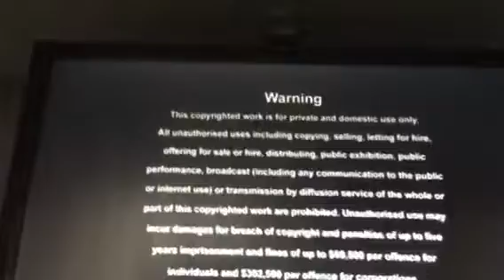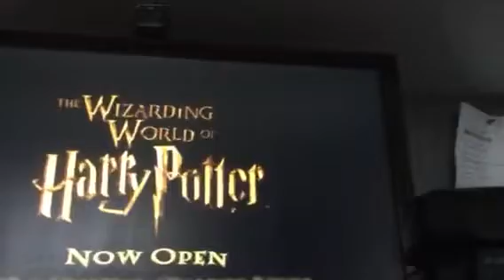Opening To Hop 2011 DVD Australia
1.Universal Logo
2.Language Selection
3.Warning Screen
4.Thank You Ad
5.The wizarding world of Harry Potter
6.Unmissable On DVD And Blu-ray
7.Barbie Charm School
8.DVD Menu